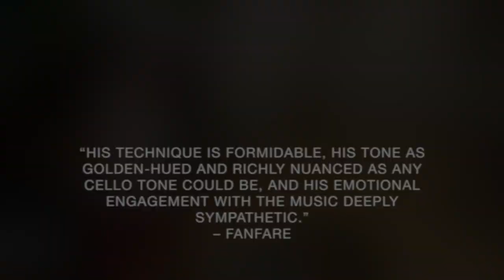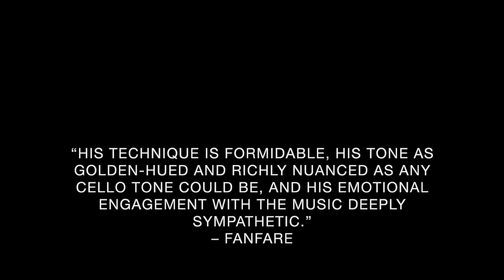CD Trailer "1883: R. Strauss, Grieg, Fauré" by Christoph Croisé, Cello, Oxana Shevchenko, Piano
CD Trailer "1883: R. Strauss, Grieg, Fauré" by Christoph Croisé, Cello and Oxana Shevchenko, Piano
1883 was a fruitful year for cello composition as Christoph Croisé’s new recording reveals. That year marked Edvard Grieg’s return to composition after a period of conducting the Bergen Philharmonic Orchestra, with the Sonata in A minor, his only work for cello and piano. Also that year, Richard Strauss was writing for the same combination at the age of just 19, producing his Sonata in F. Gabriel Fauré embarked on a cello sonata in 1880; only the slow movement transpired and was published and premiered as the stand-alone piece Élégie in 1883. Christoph’s regular performing partner, Oxana Shevchenko, joins him in this beautifully balanced recording of works for cello and piano.